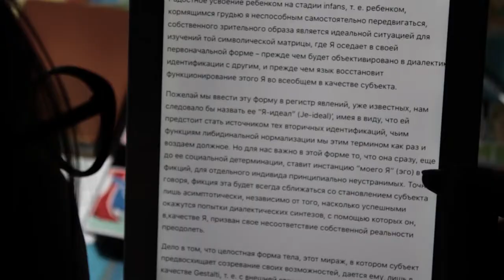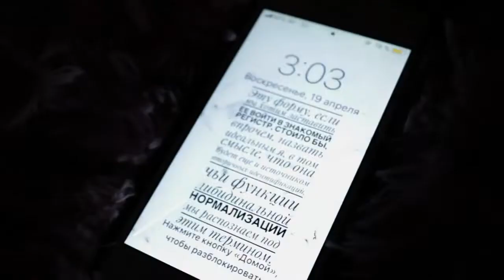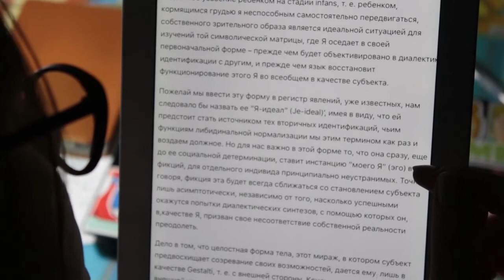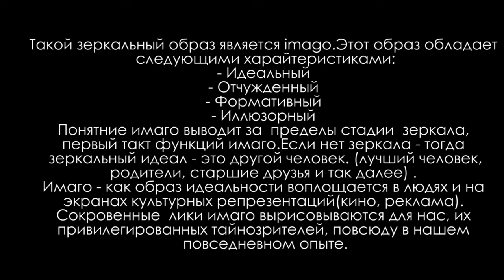Не потеряй себя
Короткометражный фильм об идентичности